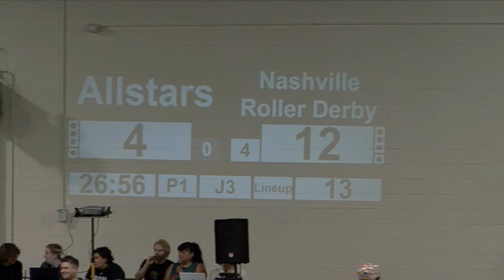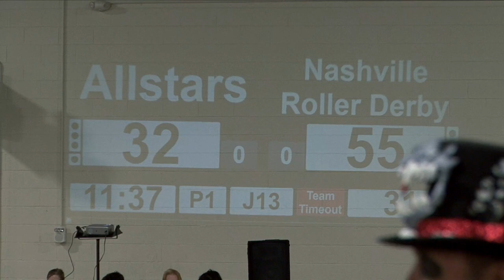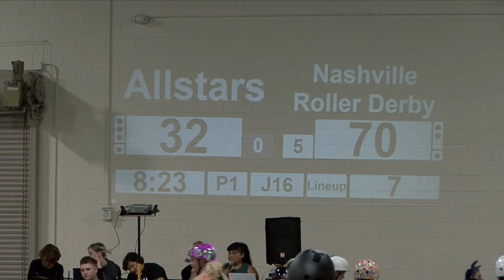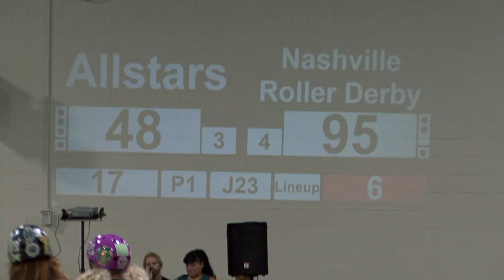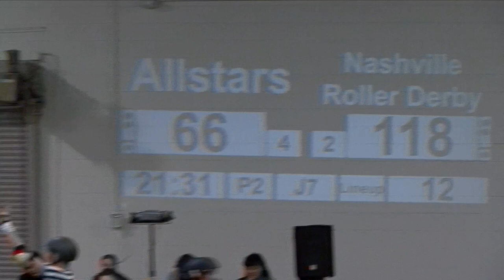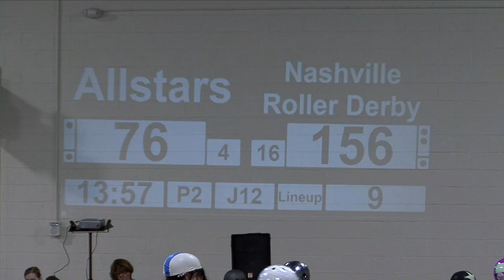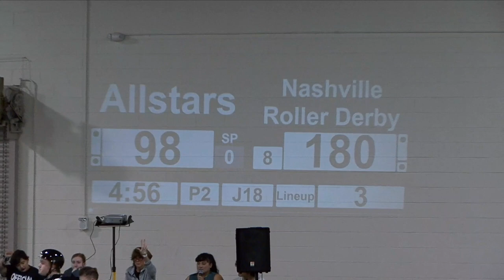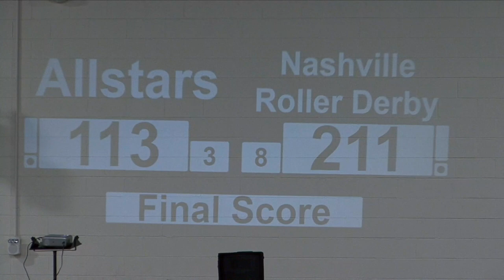8/13 Bout vs Hard Knox Roller Derby